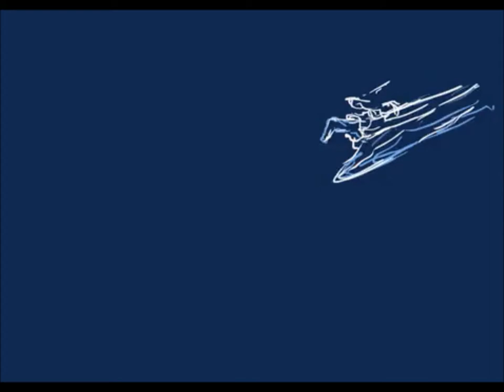Musicmaker 2019 - HighWay Blues - (and not serious vidéo)